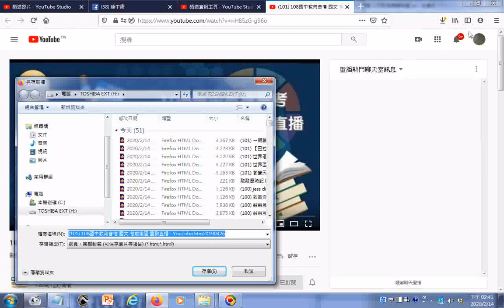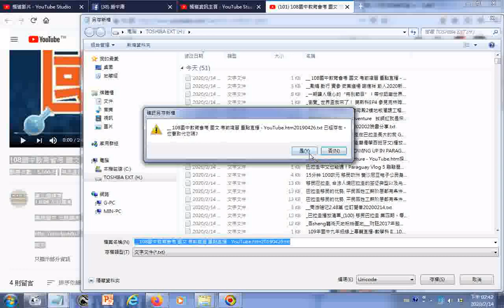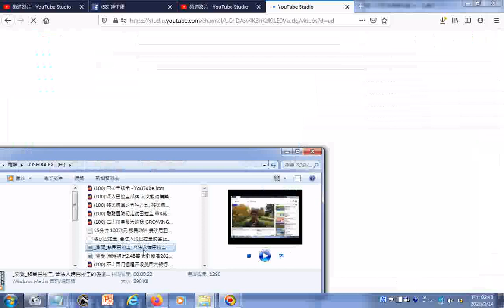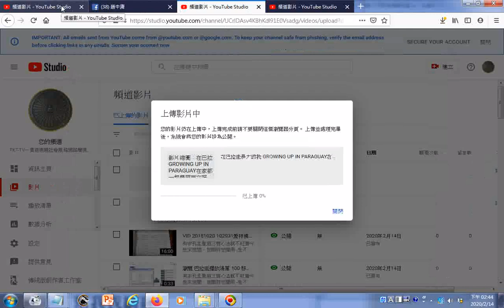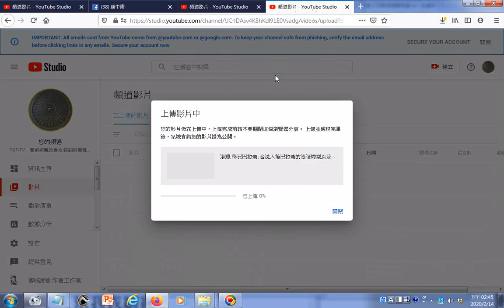瀏覽 108國中教育會考 國文 考前複習 重點直播 YouTube htm20190426